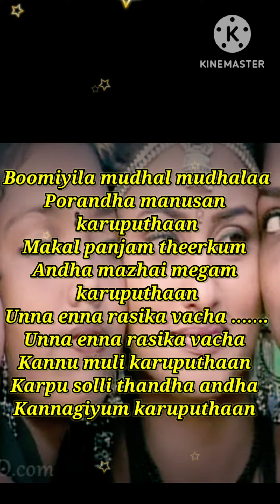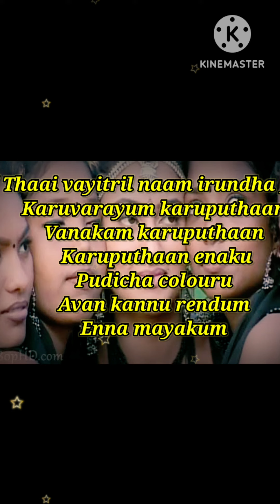karuputhaan enaku pudicha colouru song-vetri kodi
karupputhaan enaku pudicha colouru song-vetri kodi
karupputhaan enaku pudicha colouru song
vetrikodikattu song
karupputhaan enaku pudicha is song WhatsApp and
karupputhaan enaku pudicha is song lyrical
karupputhaan enaku pudicha colouru cover song